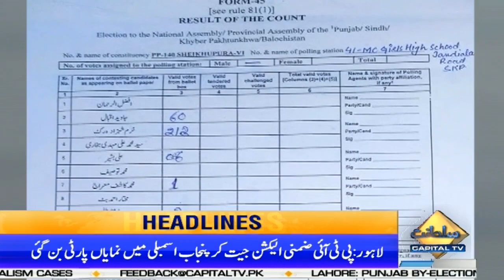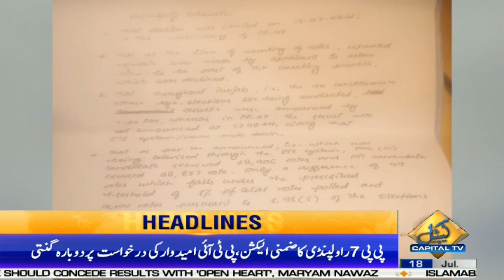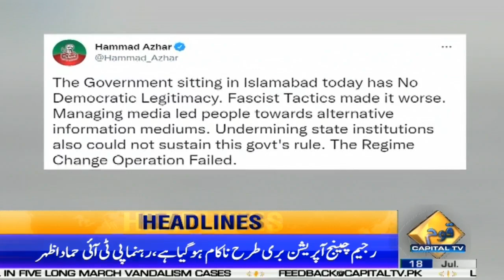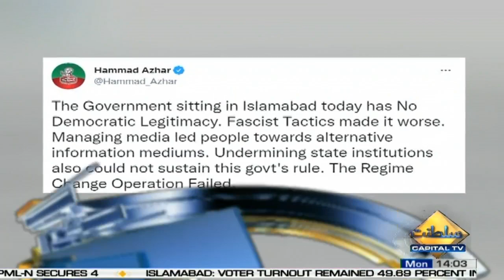Sheikh Rashid Media Talk | 2:00 PM Headlines | 18 July 2022 | Capital TV